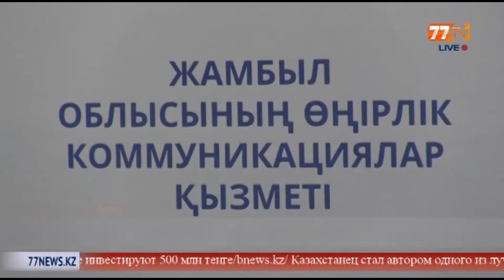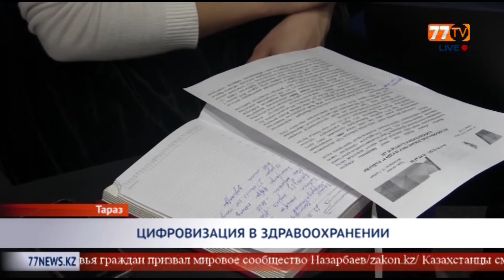ЦИФРОВИЗАЦИЯ В ЗДРАВООХРАНЕНИИ